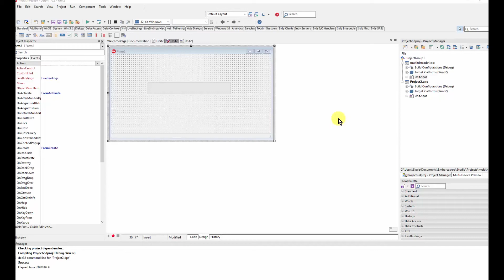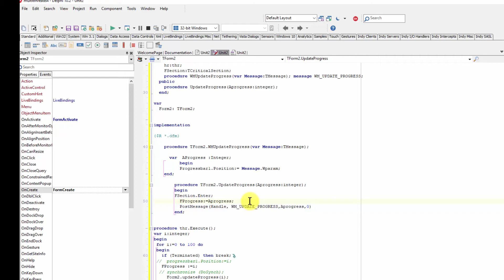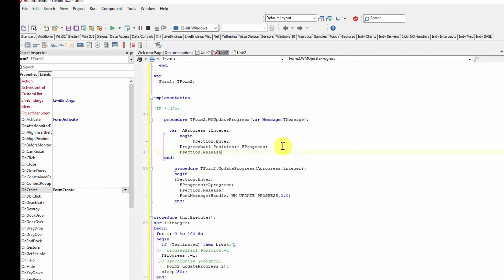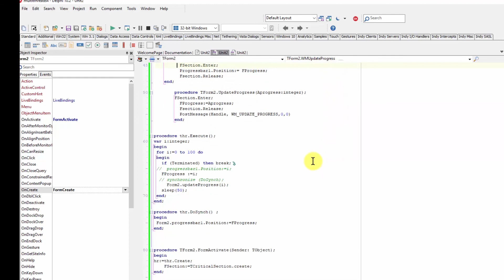Threads - Critical Sessions